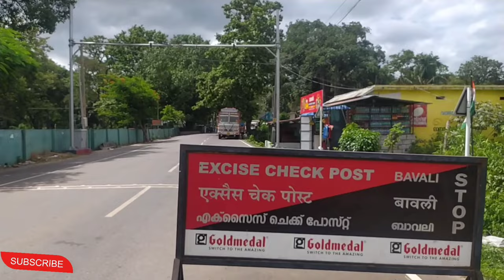To Bavali🔥🔥And Bavaali Sayyld Makham🔥keralaborder Kerala Karnataka border🔥wayanad